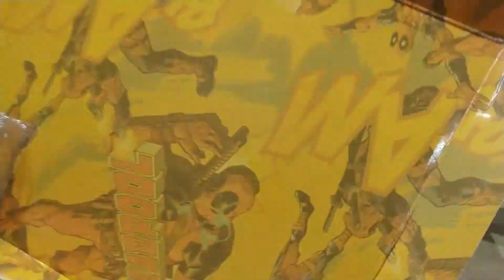Unboxing e Review Deadpool Taco Truck Jada - Yes nós temos toys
Unboxing e Review

Deadpool Taco Truck, lançado pela Jada na escala 1:24

Visitem nosso instagram